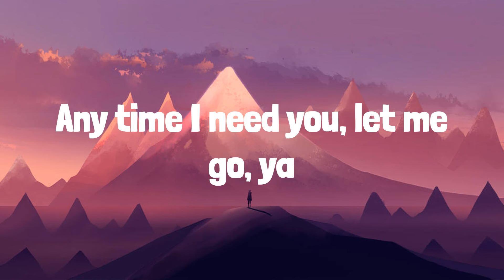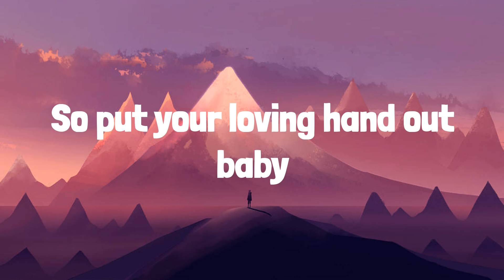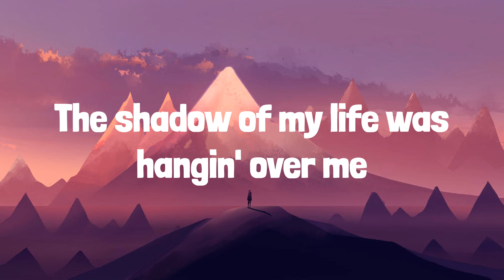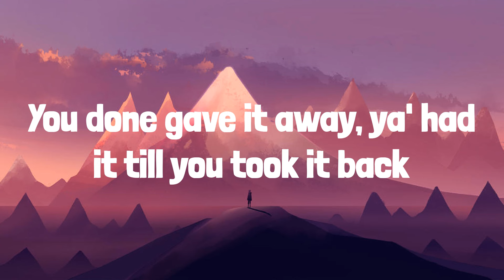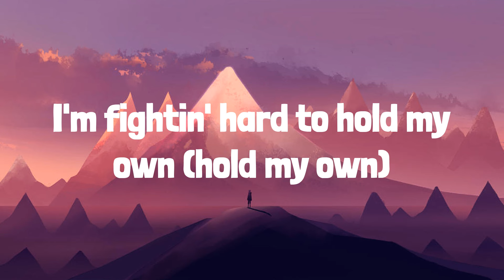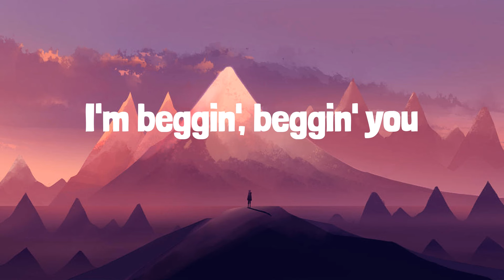Måneskin - Beggin' (Lyrics) | Frosty Pop lyrics